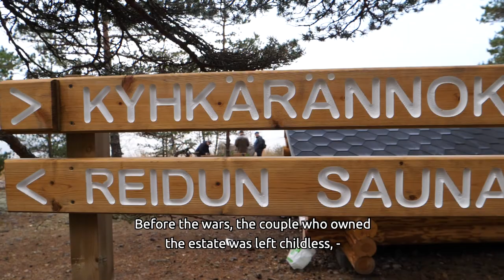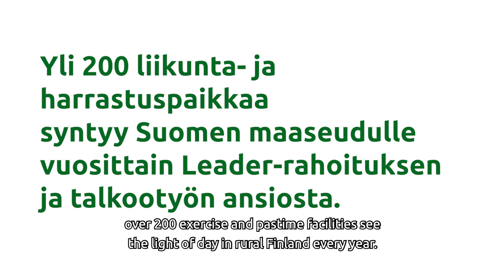Hierkonpolku nature trail in Pyhäranta Finland